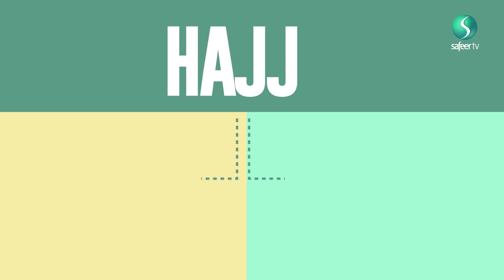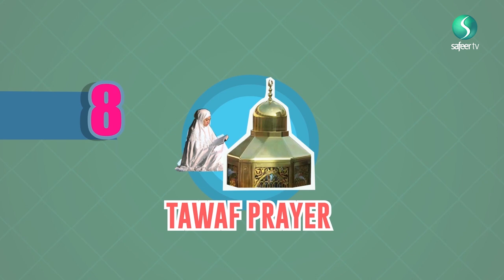Hajj Episode 2 - The Acts of Hajj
In this video, we breakdown the acts of Hajj. May Allah give us all a chance to visit soon and keep our Hujjaj that are performing the pilgrimage this year safe insha'Allah.